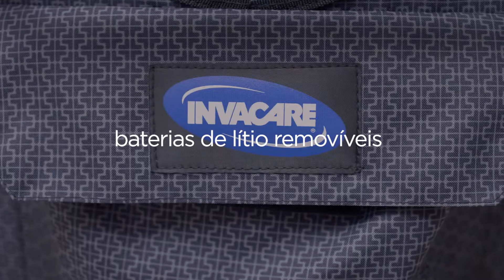Invacare Kompas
A Invacare Kompas apresenta-se como uma cadeira de rodas elétrica que combina a liberdade de um dispositivo de mobilidade elétrica, com  o design compacto de uma cadeira de rodas manual, tornando-a ideal para pessoas que pretendem manter um estilo de vida ativo e independente, sem comprometer o espaço ou a funcionalidade.